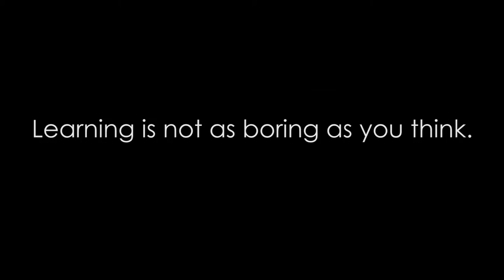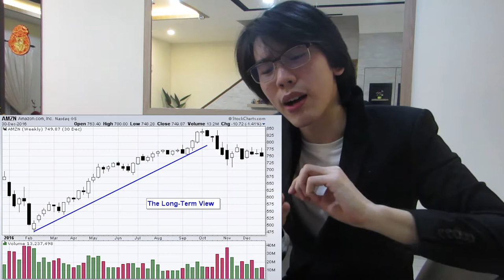Learning is not as boring as you think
(So you think learning is boring huh.. well in this video, I am gonna "Teach" you stuffs and you will LOVE LEARNING by the end of this video. Hahahaha😆😆 told you guys I am back! This time with a stable upload schedule(Hopefully🤞). English captions are available!

((Urgh.. here comes the boring part..))
Yea just wanna say thank yo-
((yada yada bla bla blaa..))
Wait.. is my inner voice speaking right now?
((Yes! Omg HOW DID YOU HEAR ME?!?))
WHAT!! THAT'S SO COOL
((YEA!!))
I think the viewers are feeling abit uncomfortable now.
((I mean.. look at yr face.. it can be abit uncomfo-))
I meant how we are talking to each other.

  *If you are in a rush*
 0:00 Intro
 1:18   Animal Facts with BrokenSARM
 1:37   Fun Cute Coca-cola Facts!
 2:00   Investing 101
 4:13   How to make water droplet sounds with your mouth
 5:13   Simple Chemistry Experiment & Albert Einstein fact
5:53 Outro